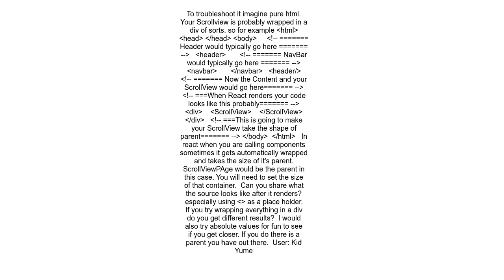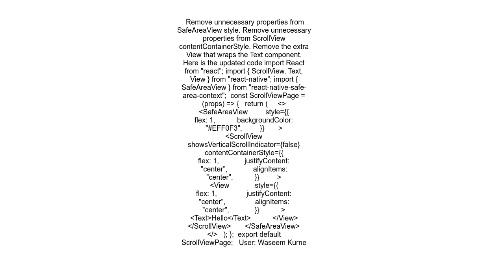Why does scrollview fills the gap at the bottom of the screen